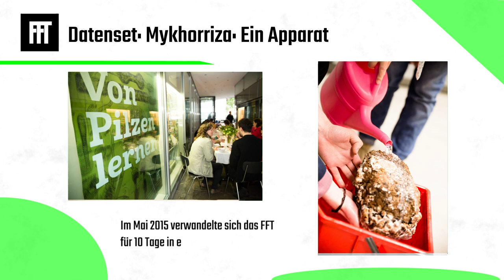CdV NRL 2021: FFT Düsseldorf | Mykhorriza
Coding da Vinci Nieder.Rhein.Land 2021 – Präsentation des Datensets "Mykhorriza" / FFT Düsseldorf